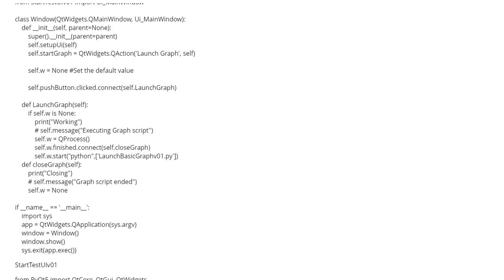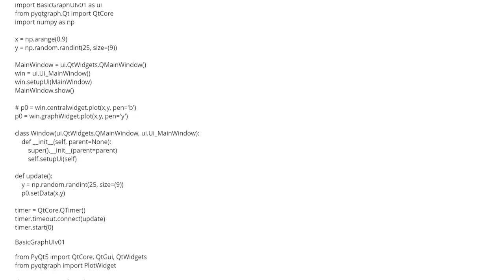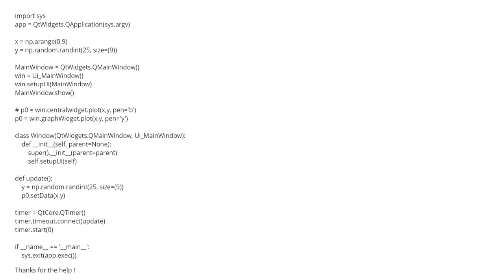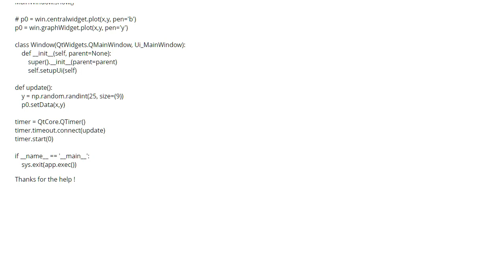PyQt5 doesn't launch QProcess in a window-chain (1 answer)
PyQt5 doesn't launch QProcess in a window-chain